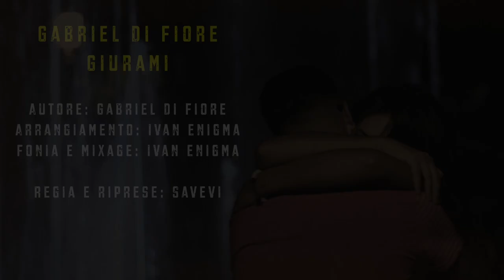Gabriel Di Fiore - Giurami - (Video Ufficiale)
Arrangiamenti Ivan enigma
Mix e Mastering Ivan Enigma
Presso Maya Record Studio